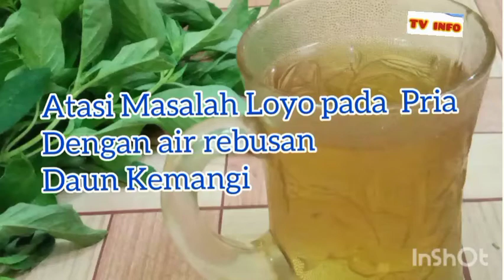Atasi Masalah Loyo pada PRIA dengan air rebusan Daun Kemangi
jpnn.com, JAKARTA - DAUN kemangi mengandung sejumlah nutrisi penting termasuk vitamin A, vitamin D, zat besi, dan serat larut dan tidak larut.

Karenanya, daun kemangi telah digunakan dalam berbagai bentuk untuk melawan berbagai penyakit umum.

Berikut ini beberapa manfaat sehat minum air rebusan daun kemangi, seperti dilansir laman Genpi.co.

1. Mengobati masalah payudara dan daerah kewanitaan

Dalam buku A Dictionary of Practical Material Medical karya John Henry menyatakan, daun kemangi juga berkasiat mengatasi berbagai penyakit pada payudara dan miss wanita.

2. Mencegah kemandulan

Ada senyawa arginine dalam kemangi. Kandungan itu bisa mencegah kemandulan.

Tidak hanya itu, ada zat yang bisa merangsang hormon androgen dan estrogen.

Manfaatnya sangat bagus untuk kesehatan reproduksi. Dianjurkan dikonsumsi bagi pasangan yang ingin punya momongan.

3. Mencegah keputihan

Keputihan merupakan hal yang wajar dialami bagi wanita, tetapi kadang kala keputihan datang dengan tidak normal dan membuat area kewanitaan gatal dan sangat menganggu.

Kandungan eugenol yang ada di dalam daun kemangi bisa menghilangkan jamur penyebab keputihan yang sangat menganggu.

4. Mengatasi pria loyo

Kandungan komponen bioaktif nongizi sineol 1-8 yang ada di dalam daun kemangi bisa membantu masalah loyo pada pria.

Selain itu juga bisa membuat tegangan pria menjadi maksimal sehingga masalah di ranjang bisa di atasi dan pasangan pun menjadi lebih puas.

5. Obat anti-radang

Radang sebenarnya adalah mekanisme alami yang dibuat oleh tubuh supaya tidak terjadi infeksi jika terjadi luka yang terjadi, baik di dalam maupun luar tubuh.

Namun, apabila radang yang diderita lebih lama dari waktu seharusnya, maka ini akan menjadi gangguan kesehatan.

Zat eugenol di dalam daun kemangi bisa menjadi salah satu obat antiradang dan membuat peradangan menjadi cepat sembuh.

6. Mengatasi masuk angin

Masuk angin tidak boleh disepelekan karena bisa menyebabkan perut kembung dan gangguan pada jantung.

Penyakit angin duduk pun bisa hadir jika masuk angin terus dibiarkan.

Untuk mengatasi masuk angin tidak ada salahnya juga Anda menggunakan manfaat rebusan daun kemangi untuk mengatasi masuk angin supaya lebih cepat reda.

7. Meningkatkan fungsi pembuluh darah

Di dalam daun kemangi terdapat kandungan isoflavin yang juga banyak terdapat di dalam kacang polong, kedelai dan buncis ini mampu meningkatkan fungsi pembuluh darah.

Ini sangat baik terutama bagi yang sedang mengalami penyakit yang berhubungan dengan penyumbatan pembuluh darah seperti stroke, tekanan darah tinggi dan penyakit jantung.

Konsumsilah secara rutin air rebusan daun kemangi secara rutin untuk mendapatkan hasil yang optimal.